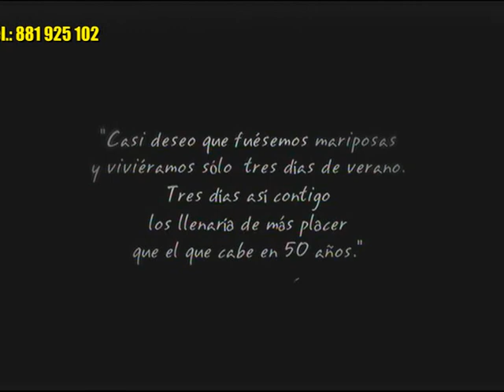Bright Star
Videoclub CINE-MANÍA: Trailer de la película BRIGHT STAR

Drama que narra el romance que, en el siglo XIX, y durante tres años, mantuvieron el poeta inglés John Keats (Ben Whishaw) y Fanny Bawne (Abbie Cornish), una intensa historia de amor trágicamente interrumpida por la repentina muerte de Keats a los 25 años.